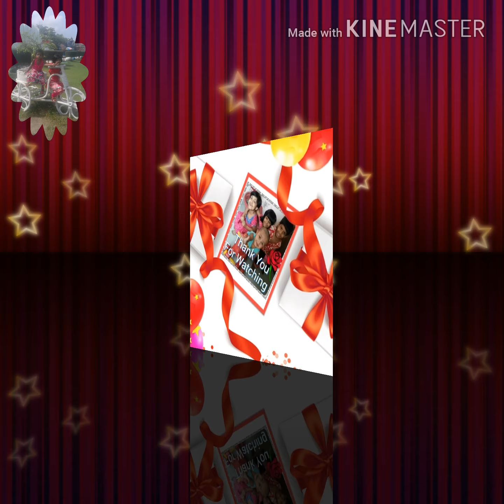চমৎকার সংবাদ! বিশ্বকাপের সেরা একাদশ ঘোষনা! দেখুন কে কে আছে সেরা একাদশে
বিশ্বকাপের সেরা একাদশ  ঘোষনা! দেখুন কে কে আছে সেরা একাদশে ❘CC CRICKET WORLD CUP  2019  best 11
বিশ্বকাপের সেরা একাদশ: রোহিত শর্মা (ভারত), জেসন রয় (ইংল্যান্ড), কেন উইলিয়ামসন (নিউজিল্যান্ড), সাকিব আল হাসান (বাংলাদেশ), জো রুট (ইংল্যান্ড), বেন স্টোকস (ইংল্যান্ড), অ্যালেক্স ক্যারি (অস্ট্রেলিয়া), মিচেল স্টার্ক (অস্ট্রেলিয়া), জফরা আর্চার (ইংল্যান্ড), লকি ফার্গুসন (নিউজিল্যান্ড), জসপ্রিত বুমরাহ (ভারত)।